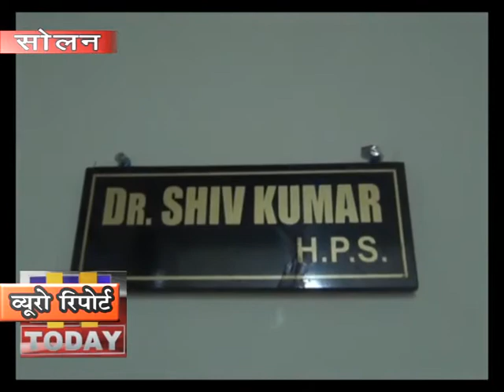28 JAN N 13 END नशे के सौदागरों को एक एक कर सलाखों के पीछे पहुंचा कर ही दम लेंगे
सोलन में नशे का कालाकारोबार करने वाले लगातार बढ़ते ही जा रहे है लेकिन सोलन पुलिस ने भी प्रण लिया है कि वह नशे के सौदागरों को एक एक कर सलाखों के पीछे पहुंचा कर ही दम लेंगे |